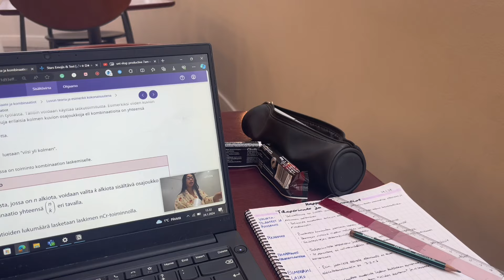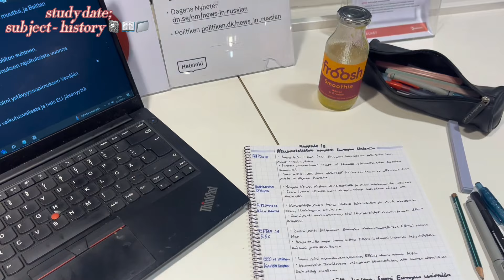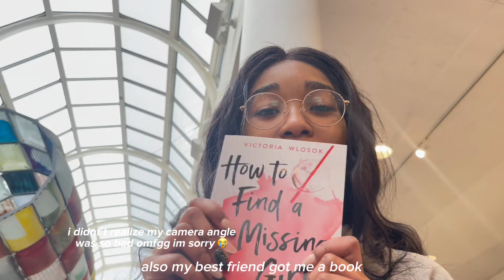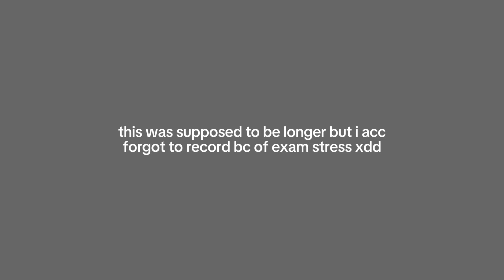SCHOOL VLOG 📁; studying for exams, school life, exam szn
✧ a snippet of school days in my life, specifically around the exam szn. these are like one of the most stressful times like everrr i’m jus praying for this week to end :’)

📁 school days in my life; a day in my life, study vlog, exam season, aesthetic vlogs, grwm, makeup

⭐️ time stamps ⭐️
00:09 tuesday
05:01 wednesday
06:58 thursday

faq !
✧ name: rose
✧ age: 18
✧ grade: year 12
✧ camera: iphone 12 pro max
✧ editing app: Capcut

grwm, grwm for school, grwm routine, school morning routine, after school routine, romanticizing studying, study vlog, studying, days in the life vlog, productive vlog, study with me, makeup routine, school vlog, exam szn, viral, trending